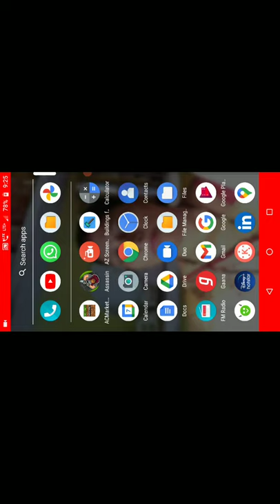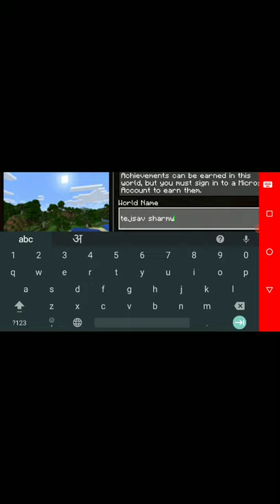play minecraft part 1